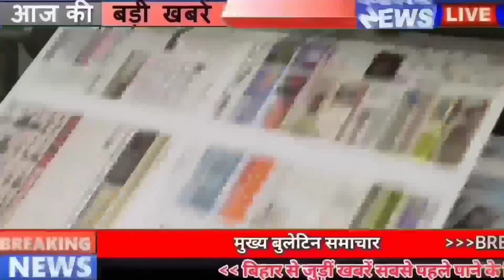Daily bihar news of 4th June 2022.Bihar Monsoon,Nawada,Corona cases Bihar,Nitish Kumar,Pink Toilet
Daily Bihar news of 4th June 2022 of all districts in Hindi.Bihar Monsoon,Nawada0,Corona cases in Bihar, Nitish Kumar,NSG commando Chaiwala,
1. In Bihar, instead of checking vehicles during peak hours, traffic police will remove the jam

2. Election to the five Rajya Sabha seats from Bihar was held unopposed

3. Today in Bihari identity we will talk about Ramesh Chandra Jha

4.

5. North East Frontier Railway (NEFR), Railway Recruitment Board (RRC), Guwahati Vacancies
6. Sonu Sood can open school in Nawada
7. Women will get pinktoilet facility here in Bihar
8. Fishes of Bihar will be healthy now
9. Number of active cases of covid-19 found in Bihar exceeds 50

10. Chief Minister NitishKumar expressed grief over the loss of life of Bihari youth in Budgam, Jammu and Kashmir.
11. You will get to see a lot in the perfect Kachhudah Lake of Kishanganj

12. Loot of 4 crores happened in Patna

13. NSGcommandoChaiwala came in discussion in Bihar

14. Ram Surat Roy's statement regarding the Jammu and Kashmir issue

15. Opportunity to tell the confusion in the voter list with the delimitation of wards in the municipal elections

16. LaluChoupal will be set up in Palamu, Jharkhand

17. JDU opposed the introduction of population control law

18. Tejashwi Yadav will soon release CM Nitish's report card

19. pk targets cm nitish

20. BJP kept silent on the question of spending 500 crores on caste census

21. Today's date is recorded in the history of India for many reasons.

22. Mohammad Azaruddin gave a statement about Virat, said people have high hopes from Virat

23. Corona's speed increased again, Center wrote letter to 6 states

24. Now you will be able to see all unread chats on WhatsApp at once

25. Now let's know what were the prices of bullion market and petrol diesel

26. Education Minister met the Governor after the scolding of higher

27. Important Contribution of Fisheries to Rural Economy

According to you, to whom will you give credit for the decision to conduct caste census in Bihar?